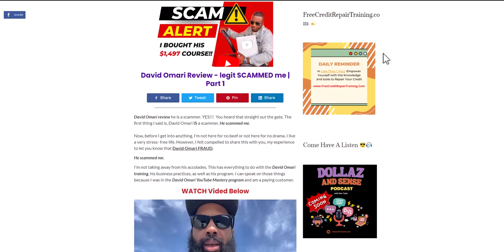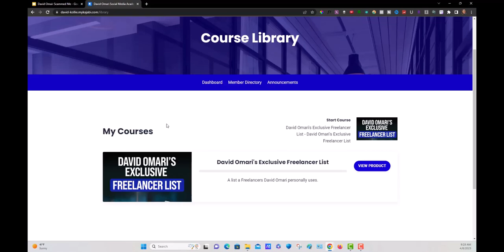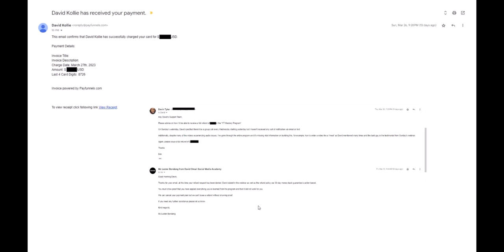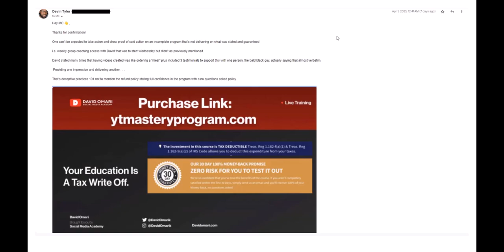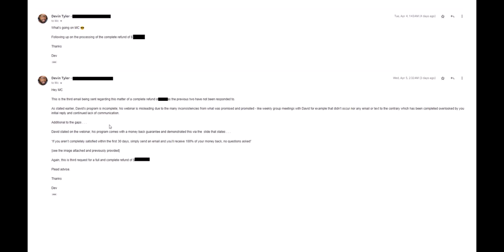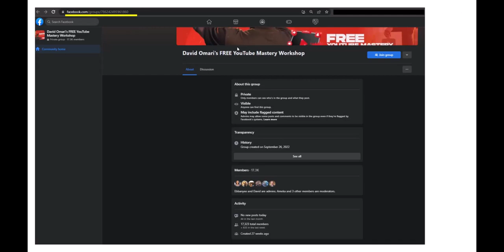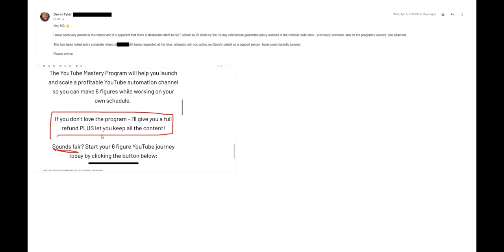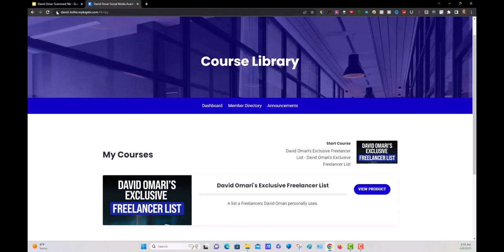David Omari YouTube Automation Course - SCAMMED Me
David Omari review he is a scammer. YES!!!  You heard that straight out the gate. The first thing I said is, David Omari IS a scammer. He scammed me.

I felt compelled to share this with you, my experience  to let you know that David Omari FRAUD.

He scammed me.

I can speak on those things because I was in the David Omari YouTube Automation course and am a paying customer